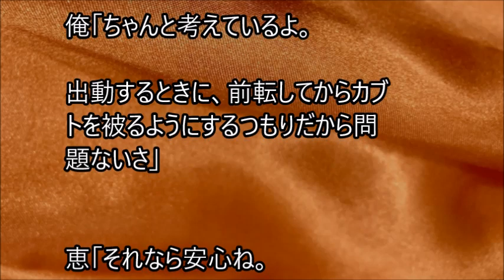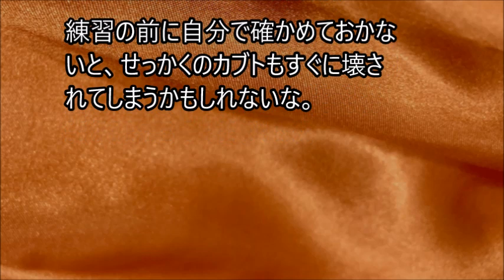俺と姪っ子のお付き合い－採寸－その2451 Measurement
姉に姪っ子の世話を頼まれた弟とその姪っ子。２人の話を、まったりとつづった、その2451  Measurementです。